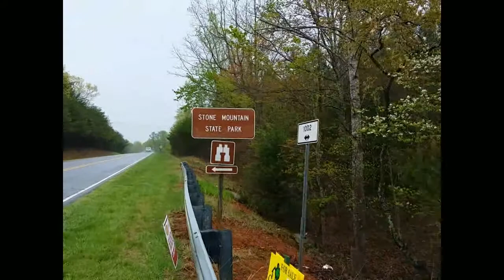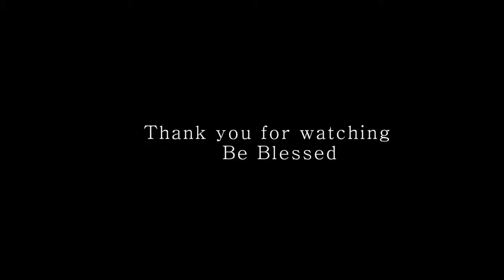Sky Hero Y6 Ariel views my house to Stone Mountain 2